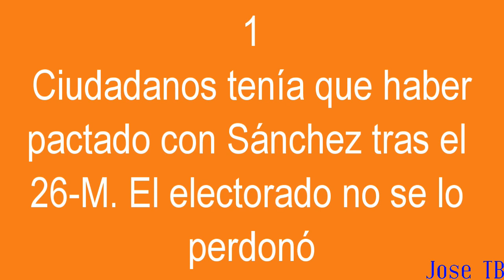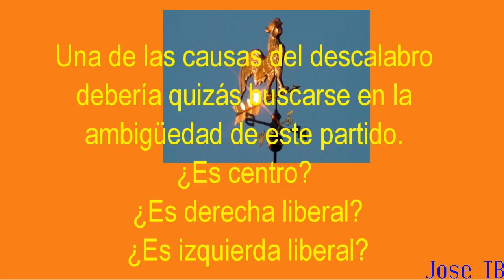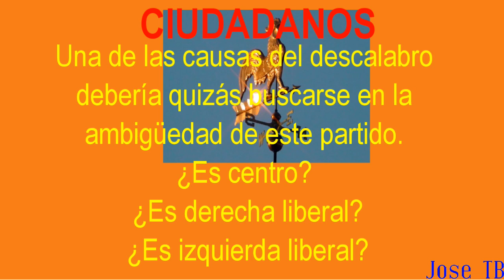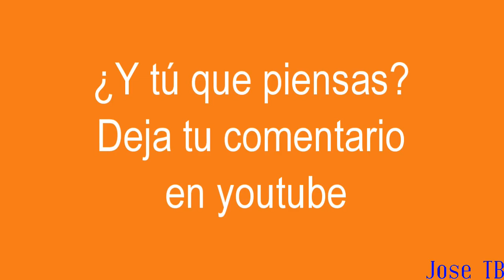LAS MENTIRAS SOBRE EL DESCALABRO DE CIUDADANOS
Analizamos la derrota de Ciudadanos en las elecciones generales del 11 de Noviembre del 2019. ¿Es cierto lo que dicen los medios sobre el descalabro electoral del partido naranja? ¿Es culpa de Albert Rivera por no pactar con Pedro Sánchez?